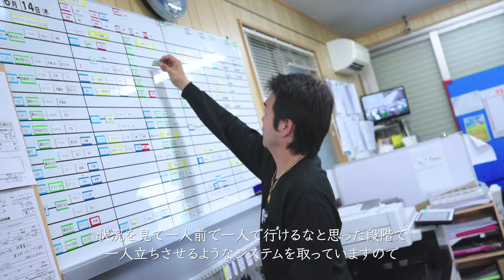有限会社友和物流 運送・配送・引越 神奈川県川崎市／横浜市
設立から３０年、友和物流は家具・家電の配送、単身引越しをメインに事業展開する運送会社です。大型家電や家具の搬入の際は、設置や組立ての専門知識を持った友和物流にお任せ下さい。

私たち友和物流は川崎市、横浜市をメインに地元で30年間愛され続けてきた運送会社です。
1台からスタートしたトラックも今は50台に増え大手家電会社、大手家具会社などにも多く協力させて頂き、知識、経験を磨いて参りました。
長年の経験による配送、組立ての専門知識を備えたスタッフが多く在籍しております。
その経験を活かし家具家電1点からの配送設置、模様替えなどによる家具の移動、処分品引取りなどの背中に手が届くようなサービスをご提供させて頂いております。
真心を込めて作業させて頂きます。
お気軽にご用命頂ければ幸いです。

【会社情報】
社名 有限会社友和物流
設立 昭和62年6月設立
代表者 代表取締役社長　由見敏昭
従業員数 69名

・事業内容
一般貨物自動車運送事業
関自貨2第1068号
自動車運送取扱事業
関自貨1第1199号

所在地
本　社　〒215-0005　神奈川県川崎市麻生区千代ヶ丘7-7-22

営業所　〒227-0031　神奈川県横浜市青葉区寺家町13-14